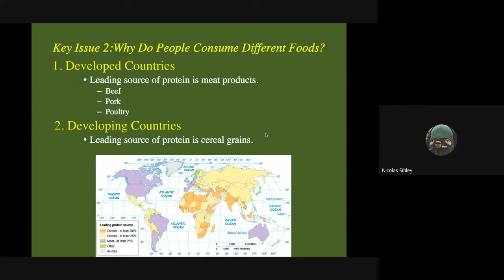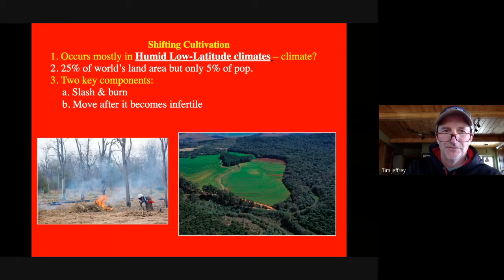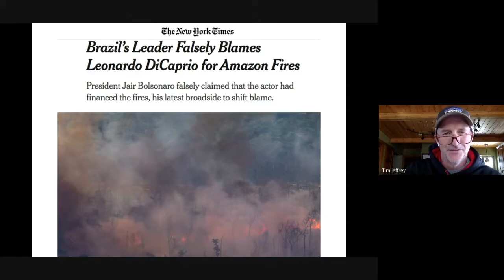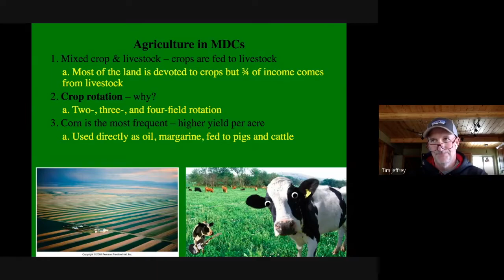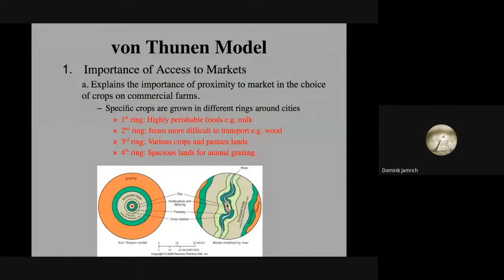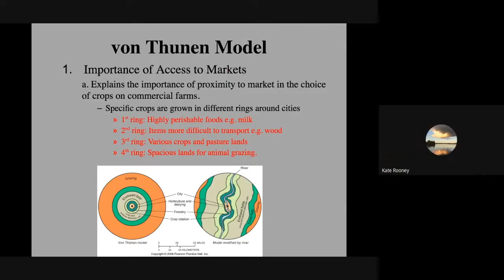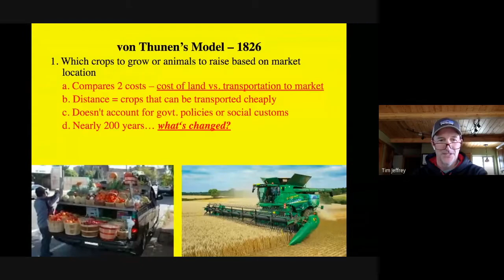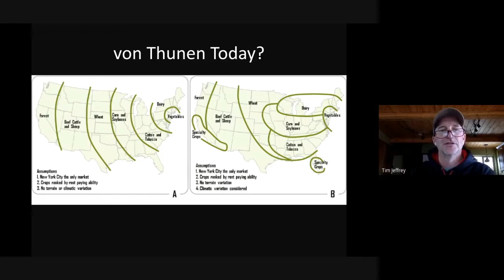Ch 9 Key 2 3 by Jeffrey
Ch  9 Key 2 3 by Jeffrey AP Human Geo